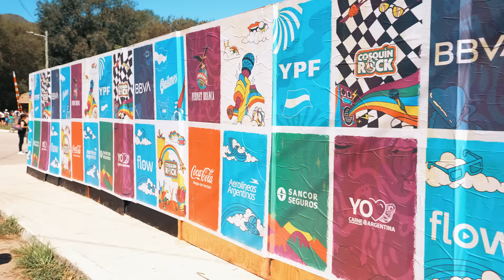YPF ServiClub en Cosquín Rock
Así vivimos el Cosquín Rock 2023